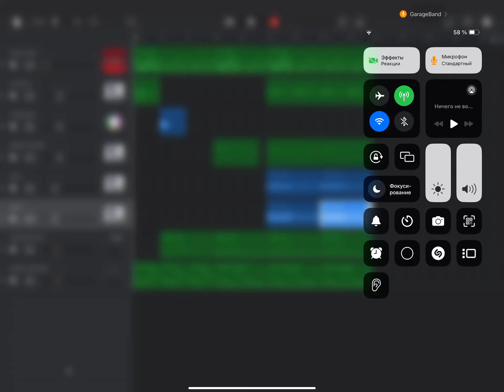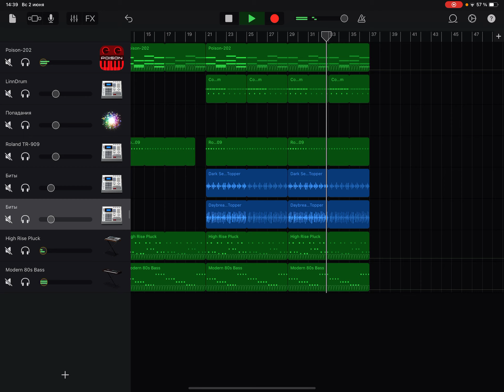Supermode - Tell Me Why (GarageBand Cover)